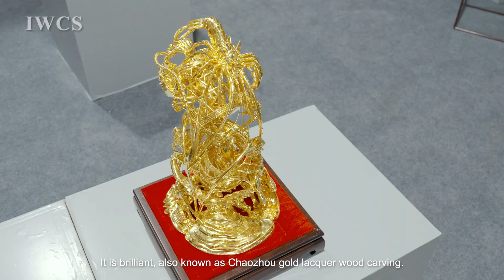"Return with Abundant Harvests" by Gong Yuanxun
"The Dongchao Woodcarving Art School" is a fusion of the core techniques of woodcarving from Dongyang and Chaozhou, making it a "hybrid" woodcarving genre. Its founder, Master Li Zhongqing, combines the flat relief technique of Dongyang woodcarving with the three-dimensional modeling characteristic of Chaozhou woodcarving, resulting in artworks that possess both the layered depth of Dongyang woodcarving and the three-dimensional quality of Chaozhou woodcarving.

Gong Yuanxun, senior arts and crafts artist, master of arts and crafts in Chaozhou City, was born in 1985. He studied wood carving at the age of 18 and studied under Li Zhongqing, a master of Chinese arts and crafts. He was deeply taught and taught by his respected teacher. He has been engaged in research on Chaozhou Dongchao woodcarving art. He is the author of "Eastern Chao" Participants in the "Wood Carving Art School" project have created many outstanding works. His works have won many national and provincial gold awards.

Exhibit name: "Return with Abundant Harvests"
Exhibit size: 37cmX37cm X65cm

Shrimp and crab baskets in Chaozhou wood carvings symbolize the joy of fishermen's abundant harvests and their cultural legacy. For generations, these marine motifs have been cherished symbols for coastal communities, showcasing the exquisite craftsmanship of Chaozhou Dongchao wood carvings.